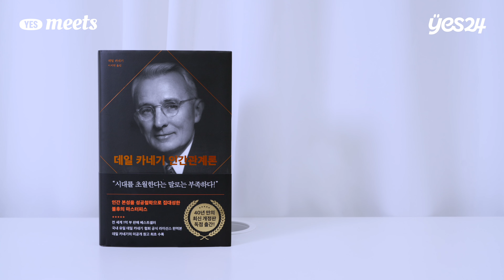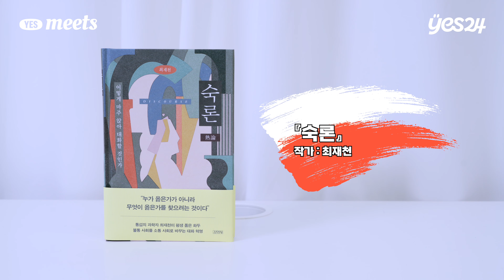소통은 안되는 게 정상이다? 갈등이 많은 한국 사회에서 살아남는 법 | 최재천 교수 | YES meets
[YES meets 최재천]

'이화여대 에코과학부 석좌교수'이자 '생명다양성재단 대표'
동물행동학을 연구하는 대한민국의 생물학자 최재천 교수!

더욱 다양해진 갈등과 이념.
현대 사회에서 '숙론'이 어려운 이유는 '이것'이다?

00:00 [YES meets 최재천]
01:23 MY BOOK 1_『데일 카네기의 인간관계론』
03:48 MY BOOK 2_『협력의 역설』
06:20 MY BOOK 3_『숙론』
09:36 TO VIEWERS🎁
10:06 쿠키_Q.당신이 책을 읽어야 하는 이유는?